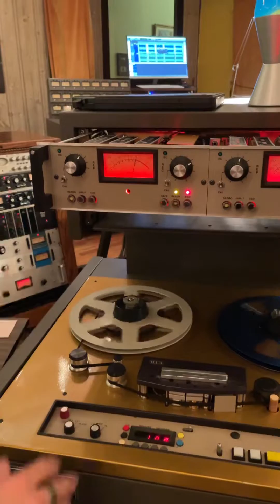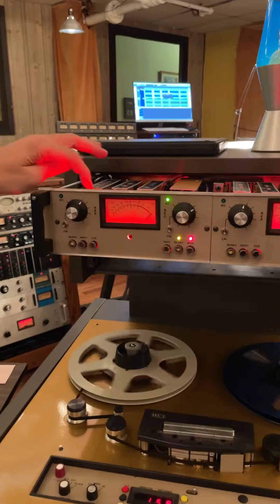Tape machines! NAB/IEC at 15 IPS explained.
Let’s get nerdy and discuss NAB/IEC and show you how it works. It’s not that complicated!